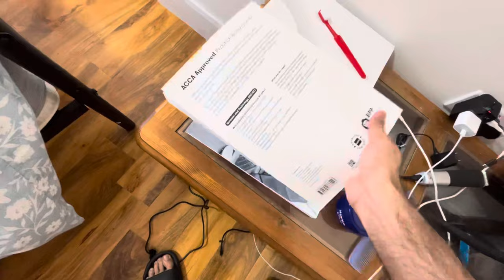My Room Tour - Cheapest Accommodation for International Students in London,United Kingdom 🇬🇧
Hello guys this is my tour video of my room in london. This is a private room in the zone 4 of london. This room is the cheapest and the best of what an international student can have to do a living in the UK.
What type of accommodation ?
What is the monthly rent of the accommodation ?
How to book this accommodation ?
How long is the rent contracted for this accommodation ?
All of these questions have been answered in this video.